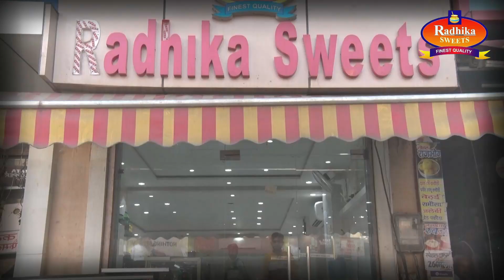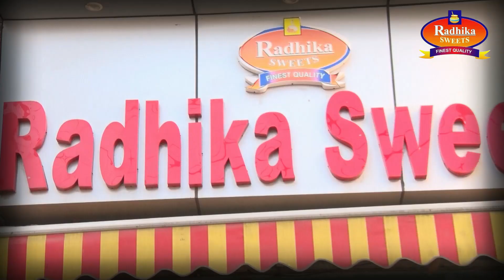श्रीनगर ब्रेकिंग न्यूज़